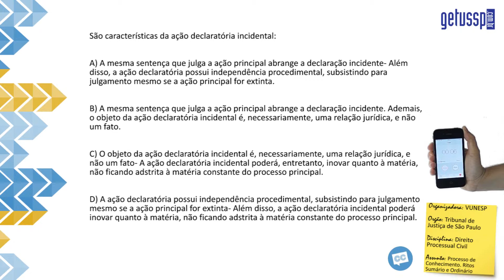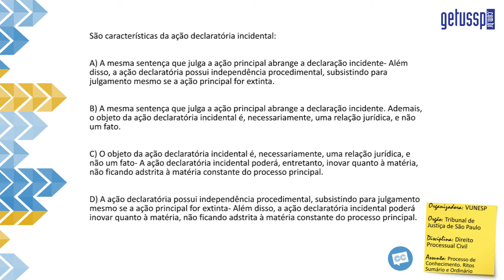Questão Comentada - Vunesp - Direito Processual Civil